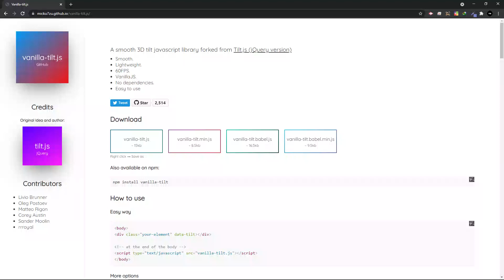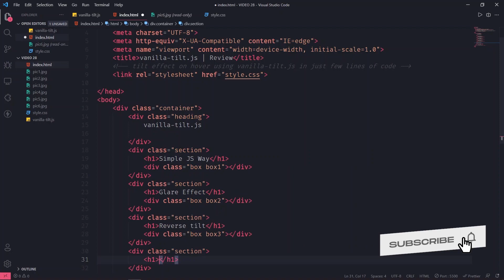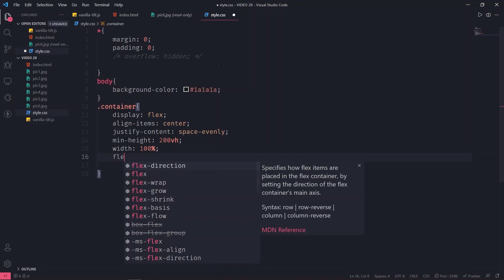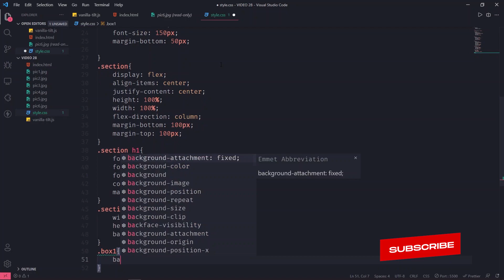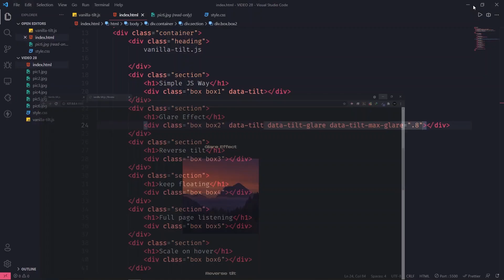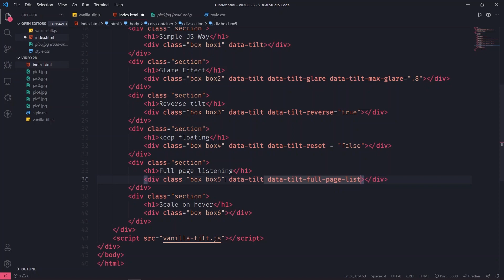Tilt effect on hover using vanilla-tilt.js in just few lines of code | HTML CSS JAVASCRIPT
In this video, I will tell you about how to tilt images or HTML divs using vanilla-tilt.js in just few lines of code.